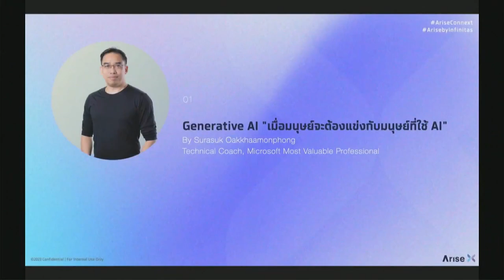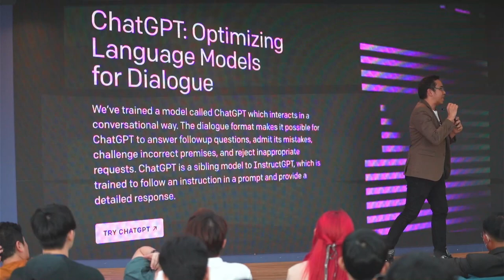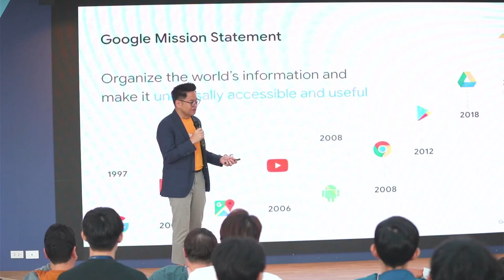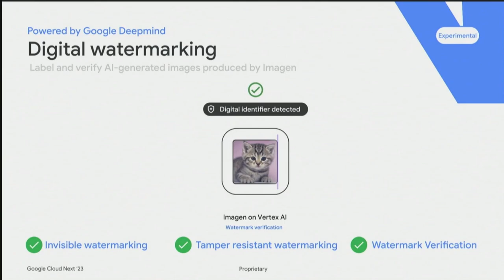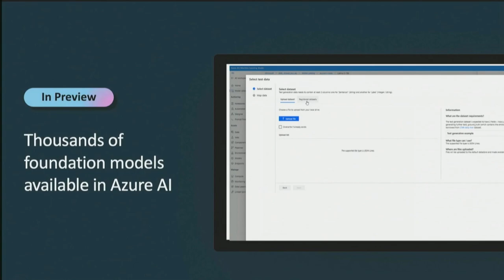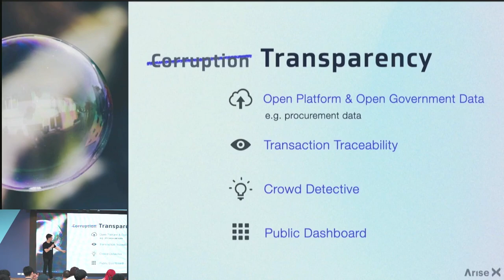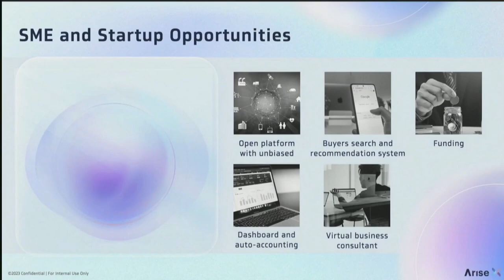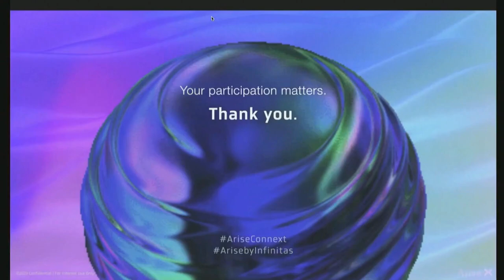ARISE CONNEXT - Make a better world with AI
00:00:00 Introduce
00:03:20 Generative AI ,Surasuk Oakkharaamonphong, Arise by Inifinitas
00:28:05 Smarter Human with AI, Ray Iramaneerat, Google Thailand
00:49:55 Improving Lives with Responsible AI, Vasupon Thankakan, Microsoft Thailand
01:14:47 Limitless Possibility to make a better world with Paotang, Wuttisak Trongsiriwat, Infinitas by Krungthai
01:37:00 Somkid Jiranuntarat
01:47:20 Jakkrit Klinsmith